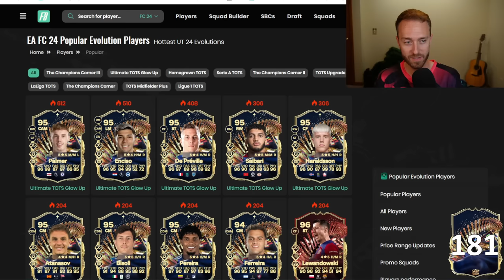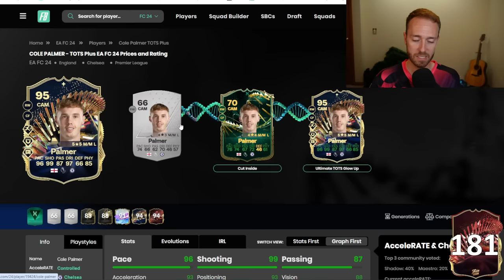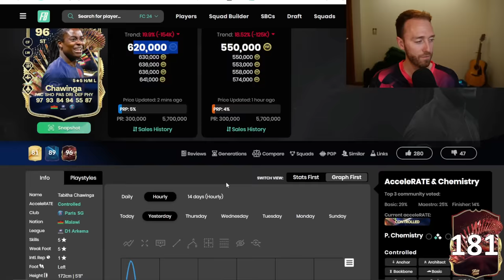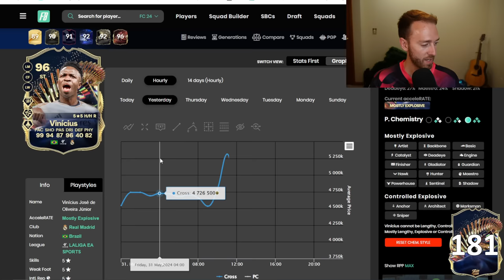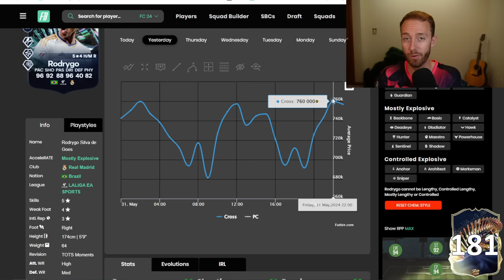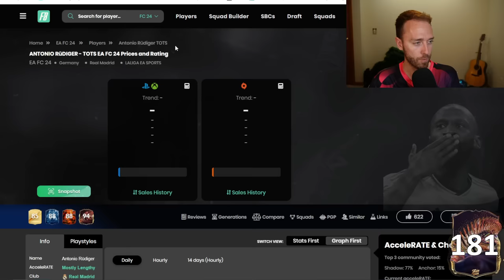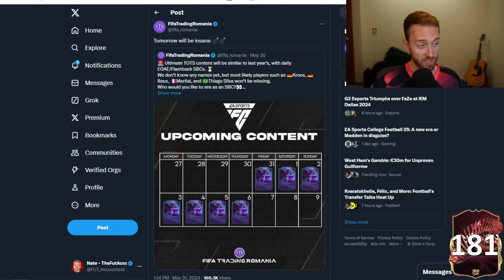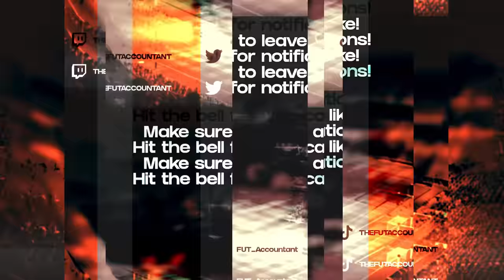Ultimate TOTS is COLD!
Champions League Final, Ultimate TOTS in packs, End of an Era SBCs on tap, it's not a bad time to be on FC 24 ultimate team.